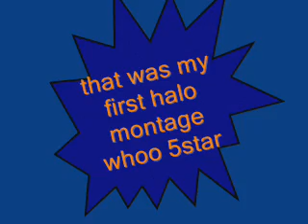SouLjuR's HaLO montage